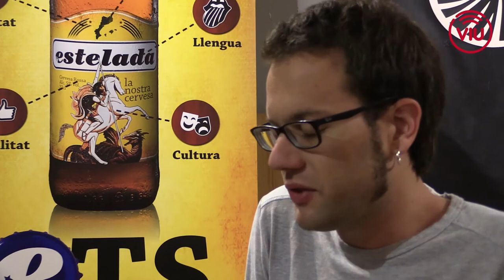Marcel Pich recorda Guillem d'Efak al Músiques Invisibles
Entrevista i fragment del concert de Marcel Pich recordant Guillem d'Efak a Molins de Rei en el cicle Músiques Invisibles.